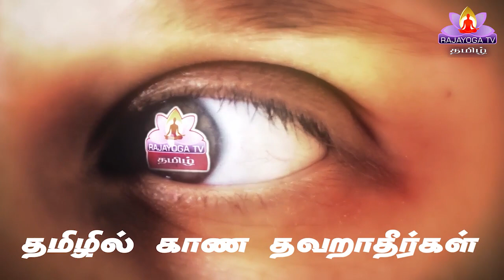EP-7 Tamil Class By Jaya Behn